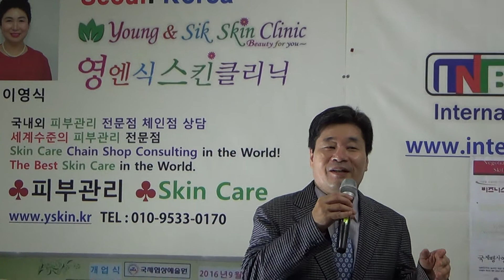나만을 사랑해줘요 김정희 노래 국제협상전략연구소 이종선소장 780번 애창곡 2018년9월9일